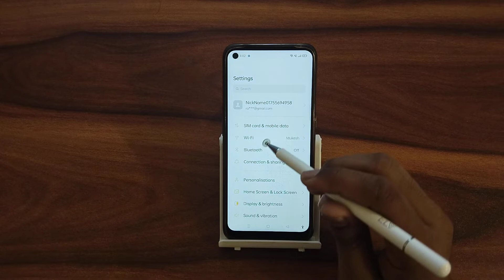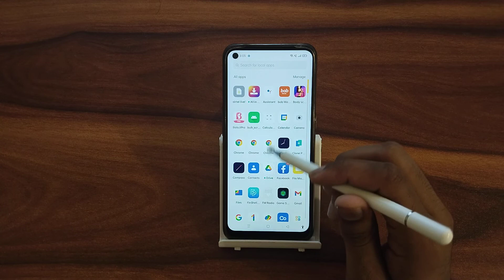How to enable press power button to end call in Oppo F21 Pro, power button to end call onkaise karen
How to enable press power button to end call in Oppo F21 Pro
press power button to end call enable kaise karen
press power button to end call enable in realme
press power button to end call disable in iphone 7
press power button to end call off karen
how to restart phone without pressing power button
how to unlock press power button to end call in iphone
how to press power button to end call in oppo